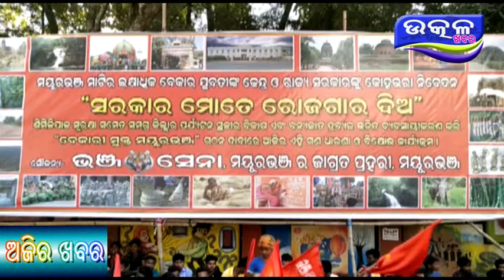Bhanjasena ra Pratibad- Ajira Odisha Utkal Khabara